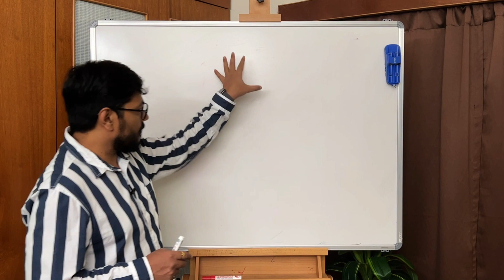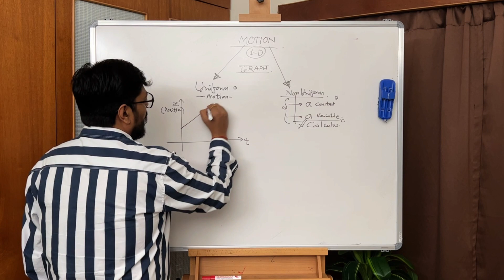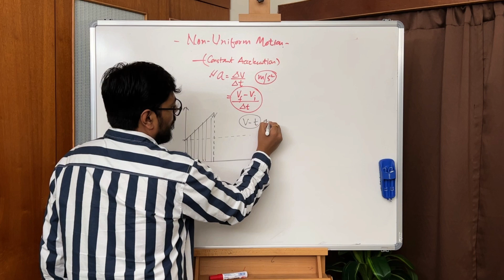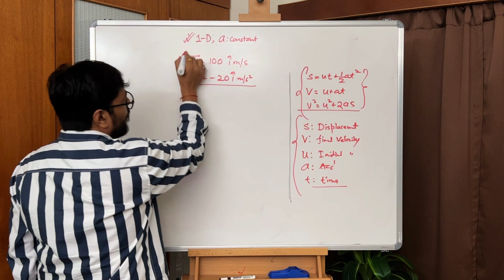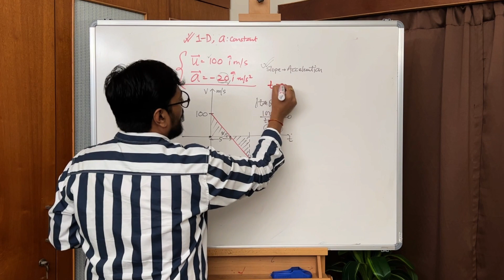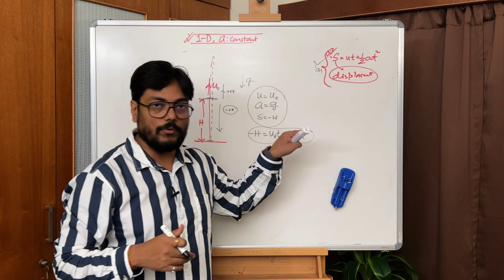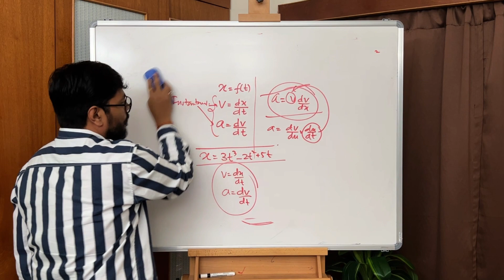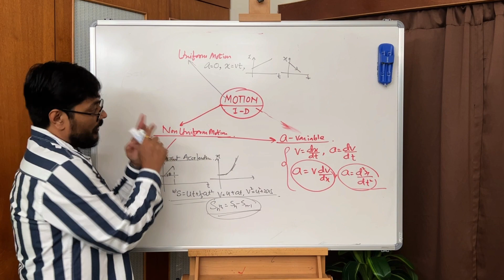1. Motion In A Straight Line | Fast Track Course | JEE Main 2024 | NEET 2024 | Pankaj Singh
1. Motion In A Straight Line | Fast Track Course | Concepts | JEE Main 2024